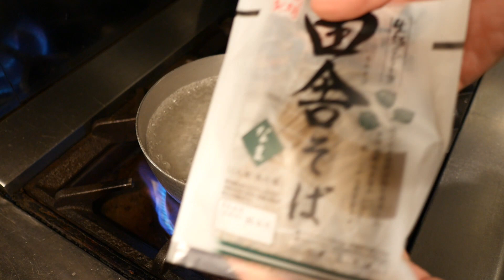일본에서 유명한 청어소바를 아시나요?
[조림국물 레시피]
물 400cc
맛술 80cc
진간장 80cc
설탕 약 30g
찐생각 약간
혼다시 2꼬집

일본에서 유명한 청어소바입니다
식당에서 파는것과는 조금 맛은
다를테지만
봄이 되면 청어가 맛있으니
꼭 만들어보세요

학꽁치초밥 가지각색으로 먹어보자 이게 얼마치야 도대체 How to Fillet Needlefish|Needlefish Sushi

[오로시영상]방어의 친척인 츠무부리를 아십니까 How to Fillet Rainbow Runner | Yellowtail

작은 도미 오로시해서  시메해서 초밥 How to Make Japanese Young Red Snapper Sushi | Young SeaBream

[생선오로시영상]고급어종인데 싸게 사왔어요 How to Fillet Grouper, Rock-cod, Seven band grouper

[오로시영상] 키로10만원 역대급 고급 생선 Japanese 10,000 Yen High-grade Fish Per Kilo

사상 첫 공개 참치와같은 가쓰오 2종 오로시영상 감상하시죠 Filleting Skipjack Tuna | Comparing 2 types of Japanese Tuna

[오로시영상]이 생선 살을 발라보니 뼈색깔에 충격!![위험] Dangerous and Shocking Fish to Fillet Ever!?

일본에선 쿠에라불리는 고급생선 회떠서 먹어보자 How to Fillet Longtooth Grouper | Longtooth Grouper Sashimi

고급생선으로 알려진 이 생선을 아시나요?! How to Fillet Harvestfish. Saikyo-zuke, Sashimi and Grilled

[오로시영상]일본 오키나와 3대 고급생선중 하나인 스지아라 Red-Spotted Rockcod, Blue Spotted Grouper Filleting and Sashimi

FREE MUSIC from DOVA-SYNDROME
カフェでギターを written by 田中芳典